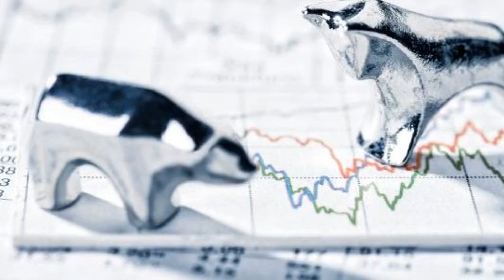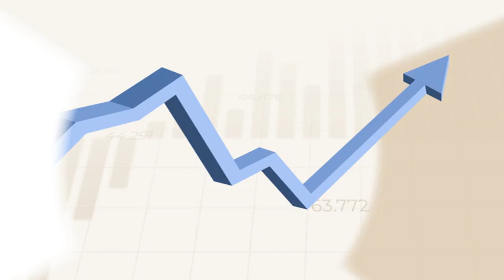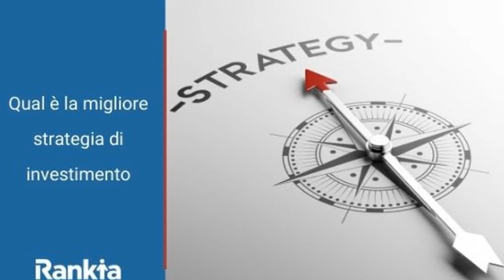Quale investimento finanziario scegliere?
Per un investimento finanziario ottimale l'ideale è scegliere un orizzonte temporale lungo e costruire un portafoglio diversificato in diverse asset class.